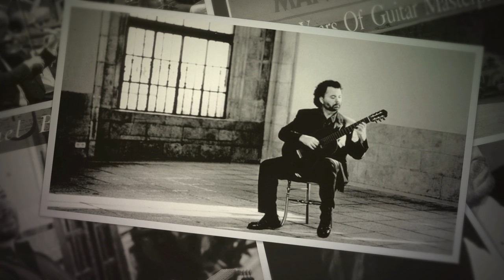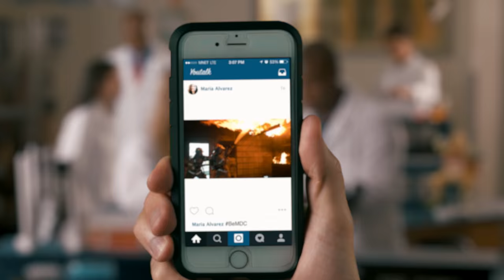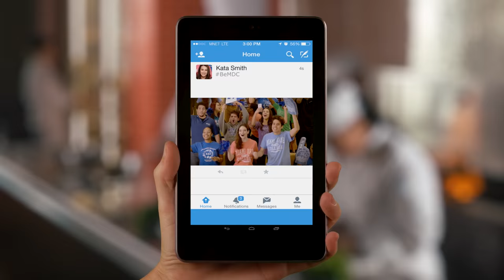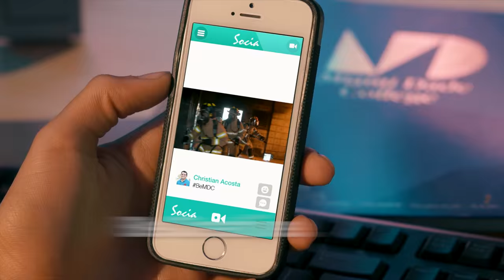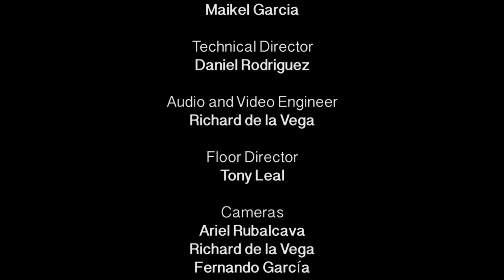Our Talent - Ep.12 Manuel Barrueco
The legendary Manuel Barrueco is internationally recognized as one of the most important guitarists of our time. His unique artistry has been continually described as that of a superb instrumentalist and a superior and elegant musician, possessing a seductive sound and uncommon lyrical gifts.